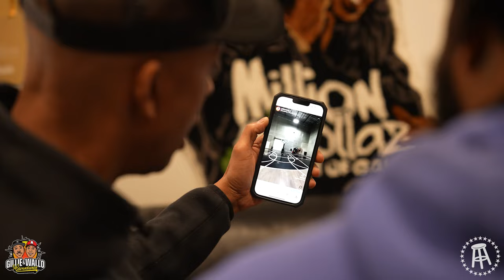GIVING BACK HOW WE KNOW BEST | ADVENTURES EPISODE 56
Always a great time connecting with the people of Philadelphia and feeling that brotherly love. Thank you to everyone who took time out their day to pop out to the REC Philly Creator Day. Evidently the Gillie vs. Jamal Crawford debate won't die down until we actually see it happen. Who ya'll got?!